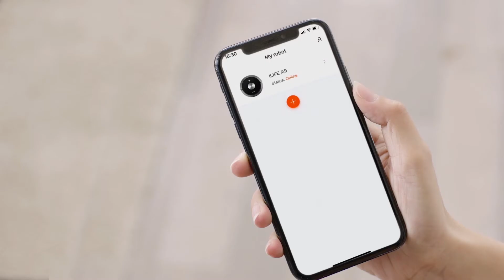Review Demo Robot Vacuum Cleaner Ilife A9